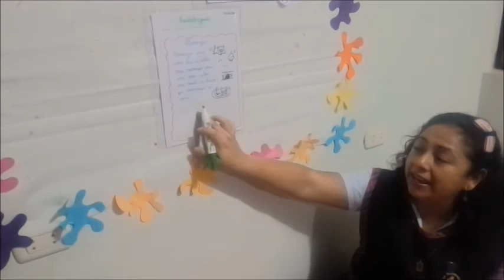MIÉRCOLES 17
TRABALENGUA